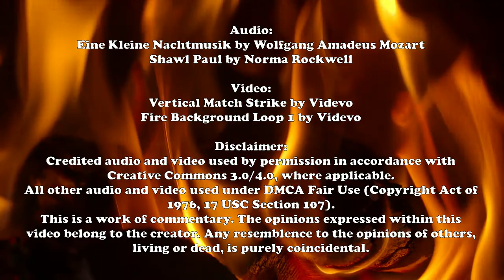YouTube and Project Veritas: A Roasted Opinion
What we learned this week from both sides will lead to a lot of really tough questions.